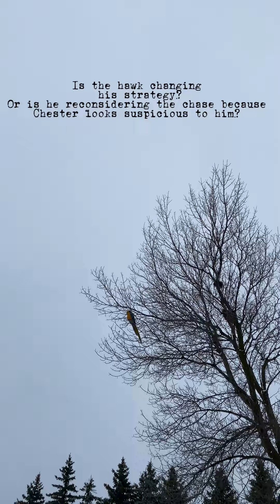Macaw vs Hawk. The standoff 😱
When a bird flies a lot he acquires expert flying skills and can get away from hawks and other predators. Hawks are not an issue for Chester. They try to attack him all the time and he gets away from them easy. I have many videos on that. If you’re interested, you can scroll down my page and watch them. You’ll see how Chester eludes them. Hawks are only a threat to weak, sick or beginners still learning to fly. Also hawks go for the easy prey. When they see that Chester is gonna be a hassle they give up and go for something easier like a rodent or a baby birds in nests  or a carrion.

*Please note that Chester is not a beginner. He has expert flying skills. He’s been flying over 5 years now, since the day he could flap his wings. macaw parrot talkingparrot pet cute cutebird talkingbird funny freeflyingparrot Never put a beginner in this situation basing yourself on Chester’s abilities. Every bird is different and the personality is a big factor….And Yes there are risks in free flying but the joy and freedom he gets has no equal.